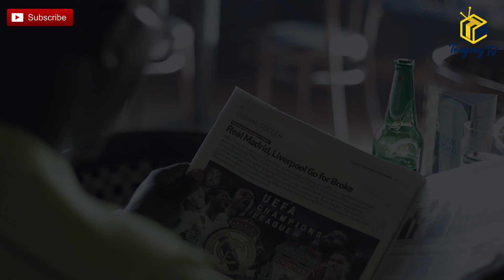STREET FEVER: 2017-18 CHAMPIONS LEAGUE FINAL (REAL MADRID 3-1 LIVERPOOL)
We felt the pulse of football fans at the Adrenaline Bar, Four Points by Sheraton, Lagos.